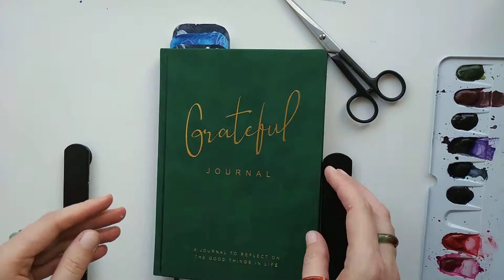DIY Watercolor Galaxy Bookmarks with Floral - Easy Painting For Beginners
How to make galaxy watercolor bookmarks with flowers and leaves. Watercolor painting ideas for beginners. Easy paper crafts  ideas to make and sell.

00:00 DIY abstract galaxy watercolor background
01:40   Dry the watercolor fill with a hairdryer or wait until it dries
02:15 Flowers drawing using white pen
03:25  Abstract flowers drawing using gouache
04:20 Easy leaves painting demonstration
04:55  How to paint abstract rose flowers
06:51 Cut watercolor bookmarks and round corners

My materials:
1. Watercolor paper (200 mg)
2. Professional watercolors "Van Gogh" and "Rosa Gallery"
3. Soft synthetic paint brush
4. White gouache paint
5. Faber-Castell PITT Artist Pen